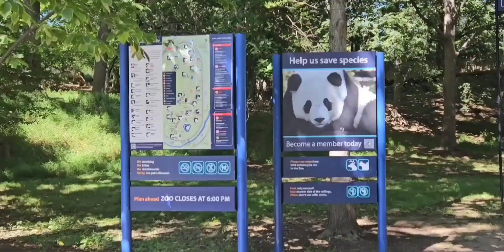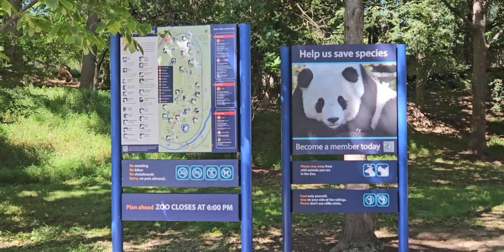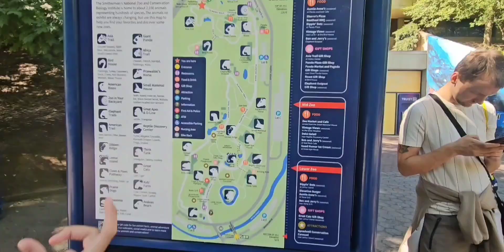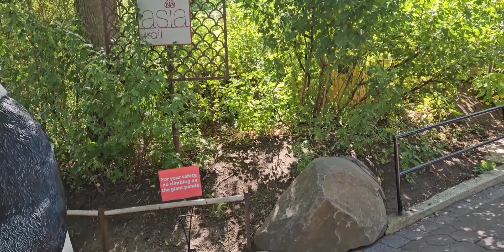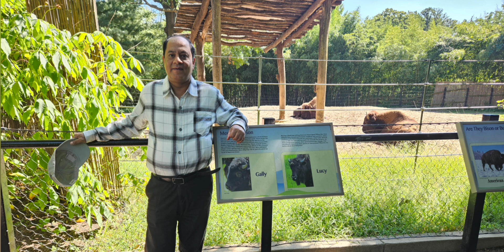"Epic Zoo Adventures: Close Encounters with Wild Animals! ZooLife AnimalLovers"/Travel vlog